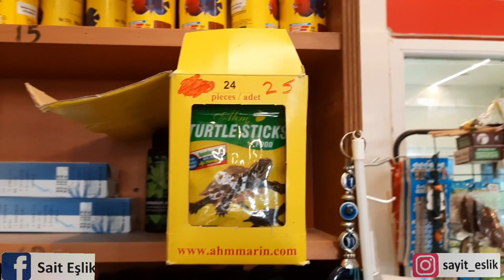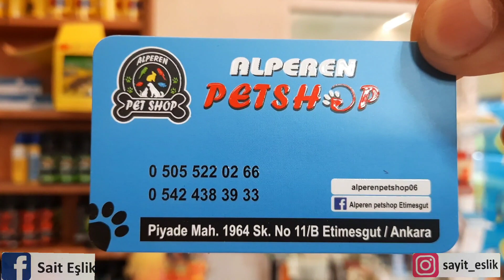Petshop GEZİSİ ve Son Durum !!! Alperen Petshop Bölüm.2